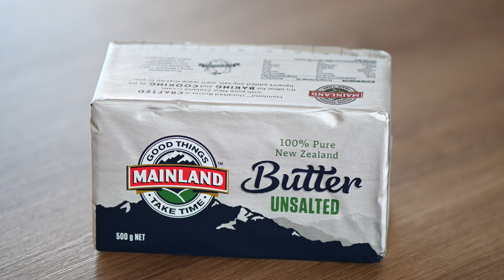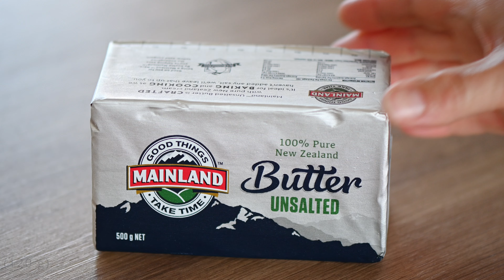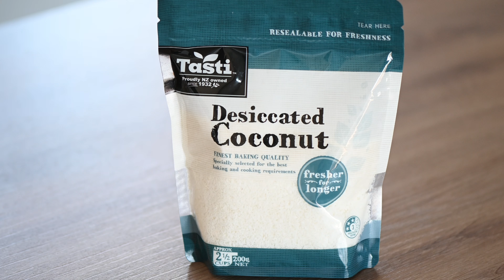🇳🇿New Zealand Lolly Cake 🍭— No baking, very easy, and extremely tasty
Unlock the secrets to crafting the perfect Kiwi Lolly Cake with this quick and easy no-bake recipe! No fancy equipment or oven required!